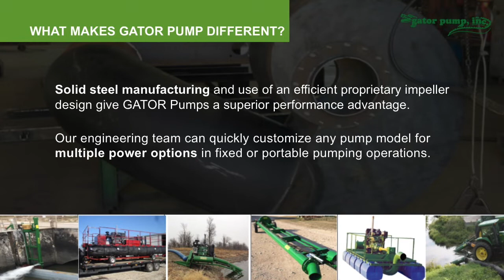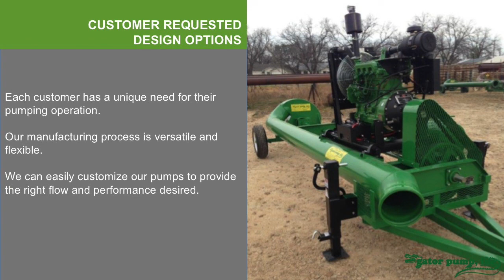Introduction To Gator Pump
Manufacturing the highest quality trailer pumps, vertical pumps, and floating barge pumps, Gator Pump is a recognized leader in moving water, sludge, slurries, and other heavy solids in challenging pumping applications.  The Gator team is committed to providing an efficient, personalized and low cost solution to satisfy your most urgent flow requirements.  We are available around the clock to examine, understand and solve your pumping needs.